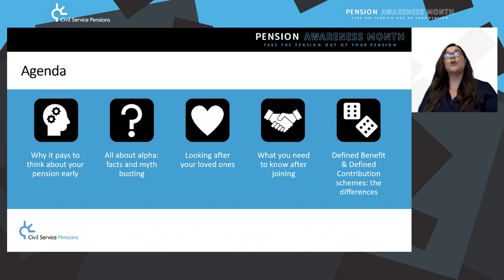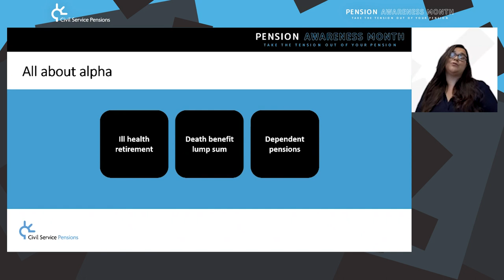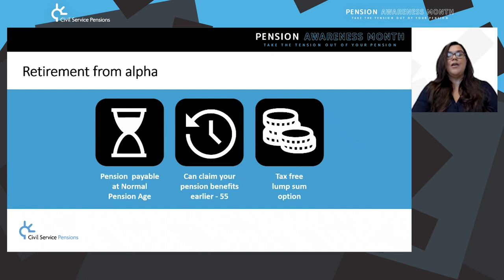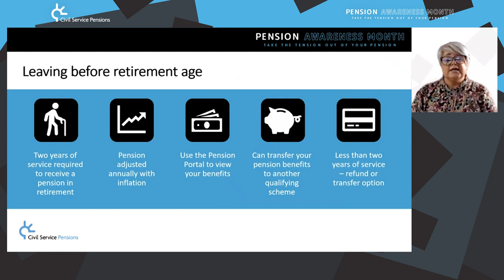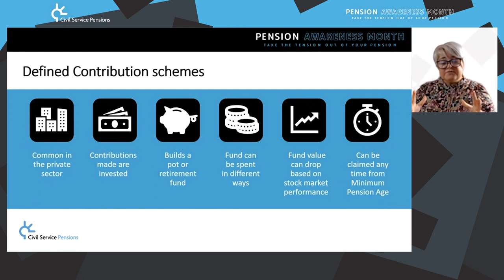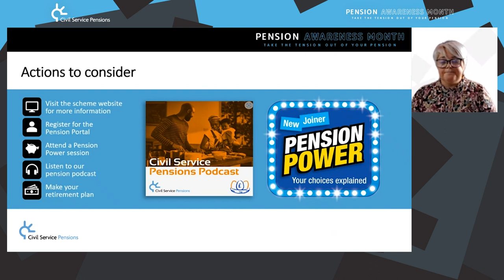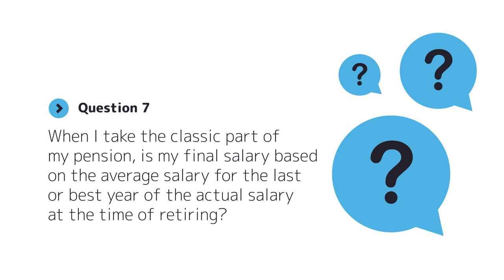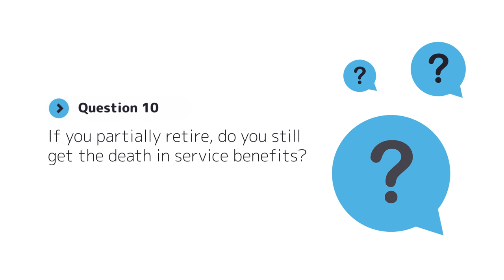Pension Awareness Month: Watch back - Pensions 101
Watch again now and unlock the power of your pension from week 3 of Pension Awareness Month 2023.

In this Pensions 101 session, our experts covered the following topics:

[02:18] Why it pays to think about your pension early
[06:35] All about Alpha: Facts & Myth Busting
[25:01] Looking after your loved ones
[27:55] Defined Benefit & Defined Contribution Schemes : The Differences
[38:29] Q&A Session